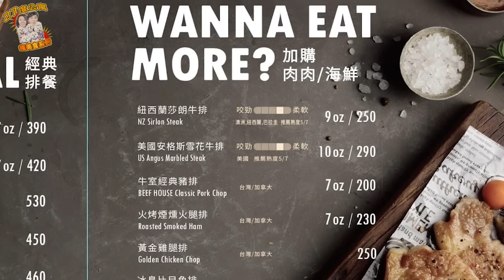【500元有找】板橋/排餐Buffet吃到飽，全新菜色升級只要349元，聽說打趴我家牛排？實際探店後如何呢？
排餐Buffet吃到飽，全新菜色升級只要349元，聽說打趴我家牛排？實際探店後如何呢？

0:00 精彩搶先看
0:06 開場
0:24 菜單介紹
1:22 自助吧
2:31開吃啦
9:28 用餐心得

每星期三、日晚上8點更新影片，記得收看唷！

💟歡迎加入27度公寓的LINE： Line帳號：@27apt

💟頻道右上角『簡介』裡的下方，都有我們粉絲專頁與IG的連結唷！

拍攝設備：SONY ZV1 和 SONY a7c 和 GoPro Hero 9

影片中店家訊息：
牛室炙燒牛排BEEFHOUSE板橋府中店
地址：新北市板橋區館前東路26號2樓
營業時間：
週一至週五 11:00-15:30 17:00-22:00
週六、週日 11:00-22:00
消費方式：(以下需加收10%服務費）
📍成人
單吃自助吧 349元 （限平日）
依照所選排餐價格做收費，均含自助吧。
平日商業午餐 排餐價格在369元-439元。
📍兒童
12歲以下用身高收取自助吧費用。
100cm以下不收費。
100-130cm 199元。
130cm以上 299元。

用餐時間：90分鐘。
‼️只收現金。

🅿️無附停車場，附近有收費停車場。